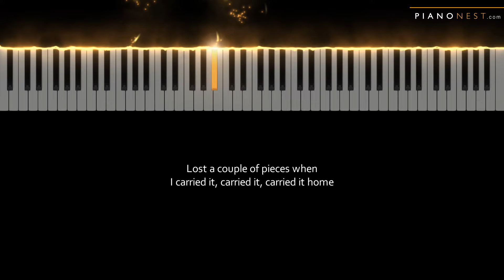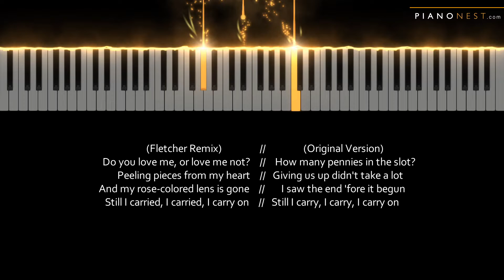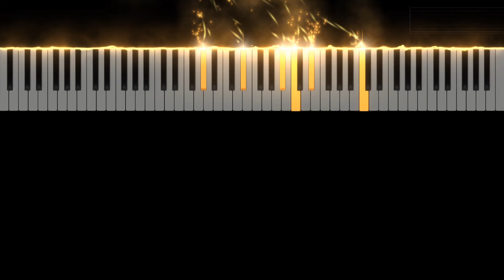Duncan Laurence - Arcade ft. FLETCHER - HIGHER Key (Piano Karaoke Instrumental)